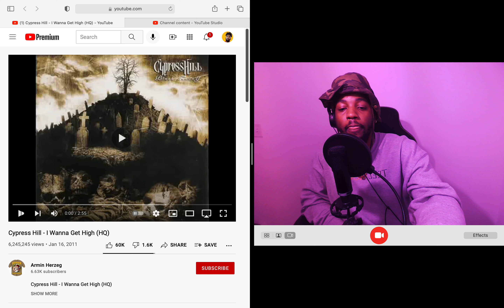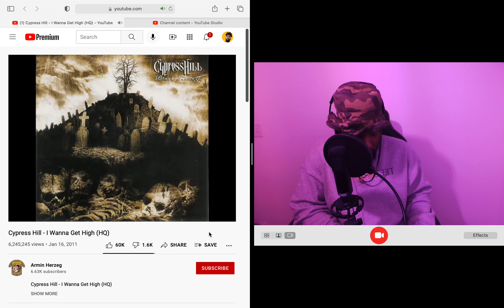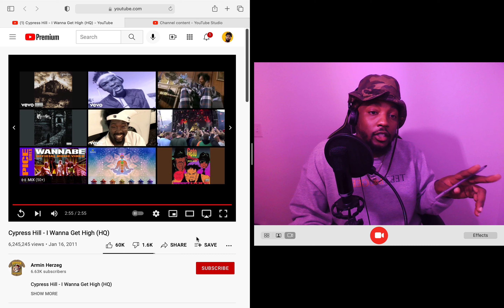Cypress Hill - I Wanna Get High (HQ) Reaction